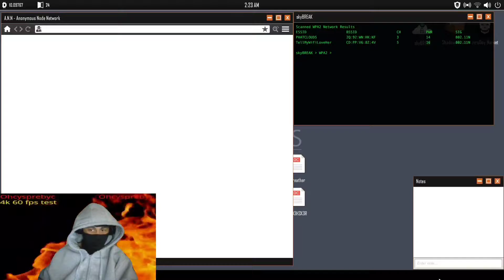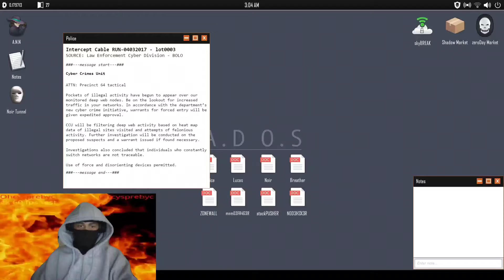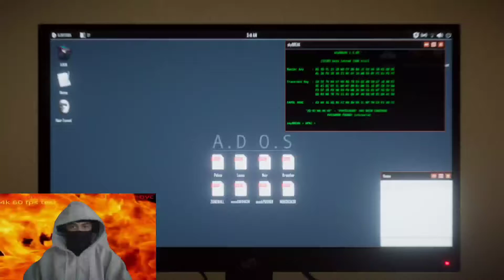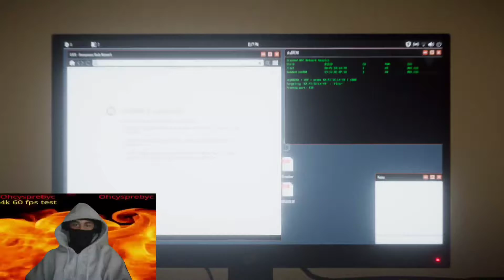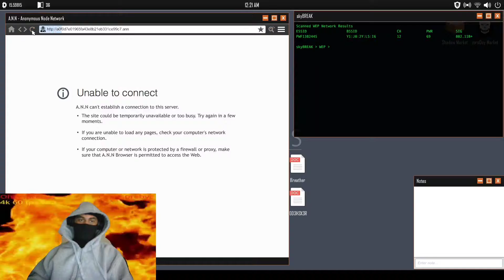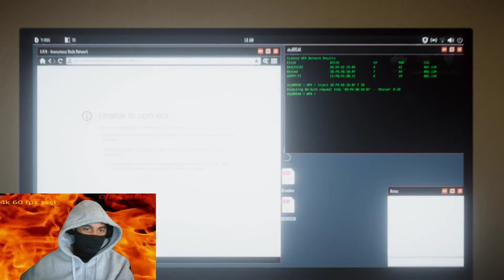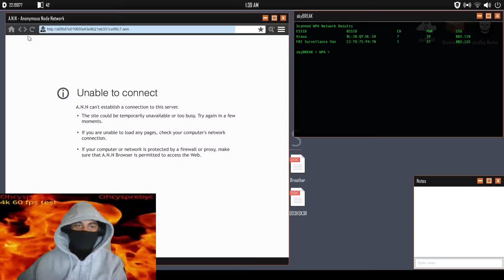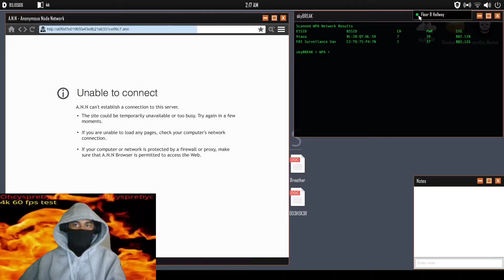Episode 2 Welcome To The Game 2: WE SURVIVE THE BREATHER!!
In this gameplay I had to fight against the breather. the fear and paranoia running through my brain was a lot.